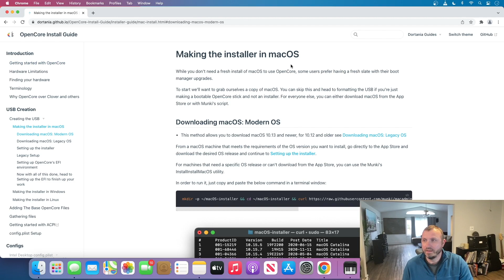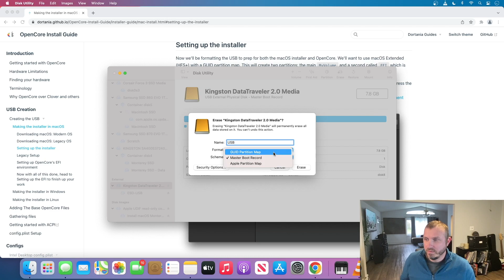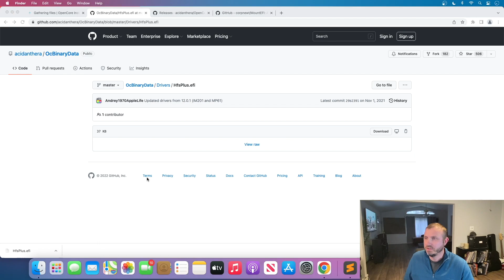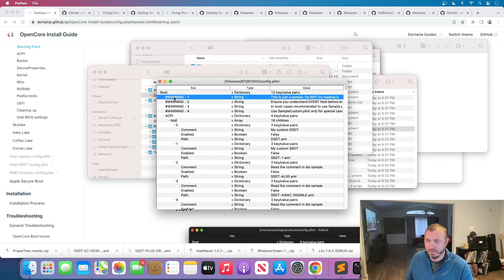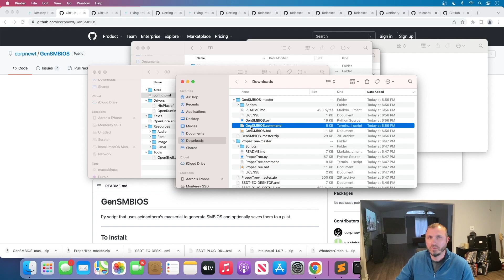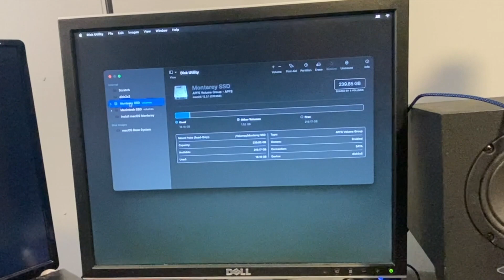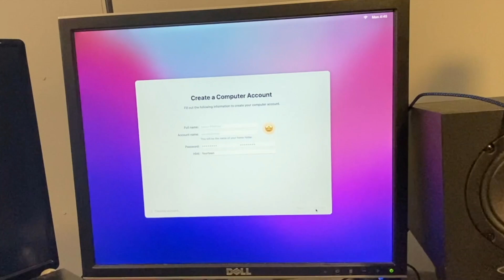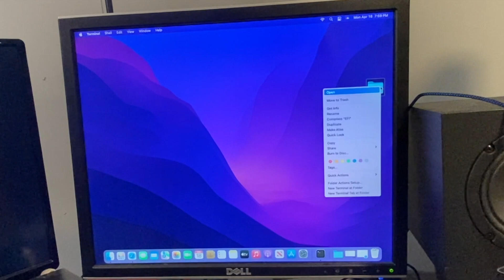OpenCore Hackintosh macOS Monterey: Clean Install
Let's move through how to move your existing OpenCore Hackintosh (such as macOS Big Sur), to the latest macOS Monterey.  We will use a separate disk so as not to be destructive of the original macOS.

Data *should* be able to be restored from the previous version's Time Machine backup, but it may be wise to re-install the applications you need to keep everything nice and clean.

Chapters:
0:00 Welcome back
0:25 Making the installer in macOS
3:20 Setting up the EFI
6:42 config.plist
10:23 BIOS settings for HDMI iGPU
10:20 Install macOS Monterey
13:16 Congratulations 1
13:19 Typical install steps
14:02 Congratulations 2
14:08 Get EFI onto Monterey SSD
15:44 Post Install Steps